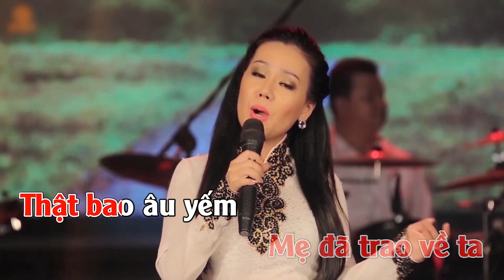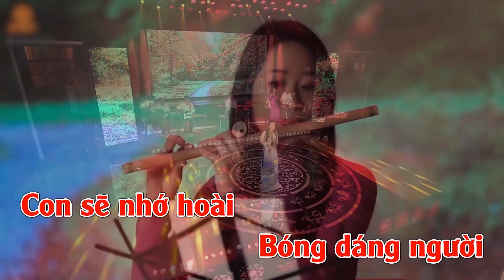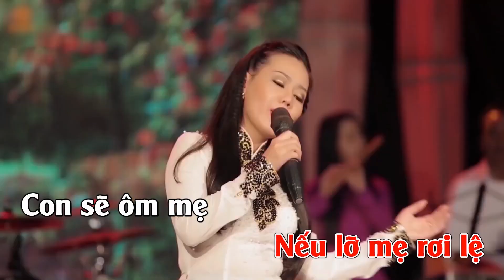Mẹ hiền yêu dấu lên tone Trung nguyen